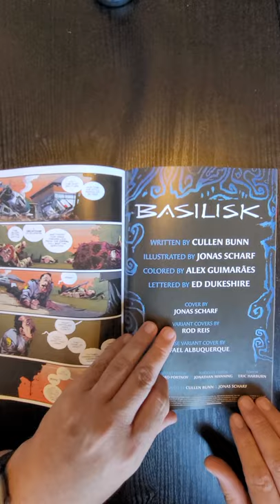Basilisk #3 BOOM! Studios QuickFlip Comic Review Cullen Bunn,Jonas Scharf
Basilisk #3 BOOM! Studios QuickFlip Comic Book Review Cullen Bunn, Jonas Scharf

Writer, Variant Cover Artist Cullen Bunn
Artist, Cover Artist Jonas Scharf

Drawing will be Live on our stream on September 1st 2021. You can leave a comment on all videos published in the month of August 2021 until drawing. Good Luck!

Who Can Stop The Chimera?

Five individuals bound by a cult-like hivemind, they terrorized small towns with their horrifying supernatural sense-based powers, leaving death and destruction in their wake.

Regan, one of the Chimera, escaped and has been in hiding, with her murderous eyes bound, overcome with guilt.

Until now... when a victim from her past forces her to hunt down the other four of her kind.

New York Times bestselling horror writer Cullen Bunn (Harrow County) and artist Jonas Scharf (Avengers Of The Wasteland) reunite to unleash a supernatural horror series for fans of Killadelphia and Stillwater rooted in the way we process the world - our senses.

Basilisk #3 BOOM! Studios,Basilisk #3 BOOM! Studios Preview,Basilisk #3 BOOM!